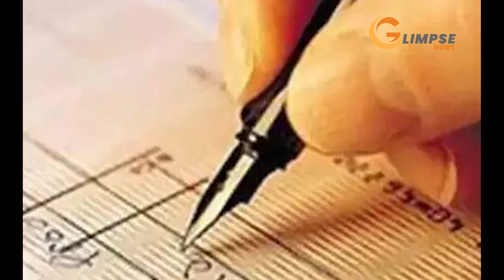Latest Political News| Glimpse News